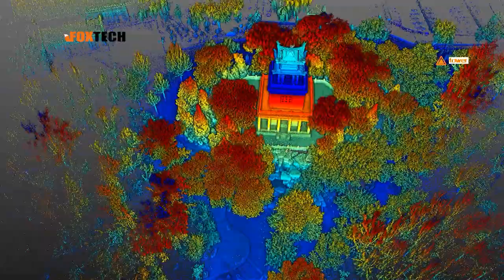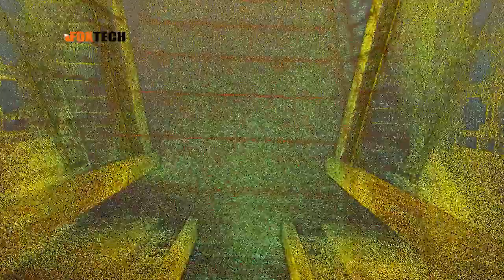Ancient Building Animation | Real-Time 3D SLAM LiDAR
Introduction:
This point cloud animation was done with SLAM100 handheld laser scanner. It took just 15 minutes to collect 3-layer pavilion building data.

SLAM100 can obtain 3D point cloud data of indoor and outdoor buildings. Users can perform animation, measurement, and 3D modeling based on the collected data, which can be used for BIM, drafting update, as-built measurement, etc.